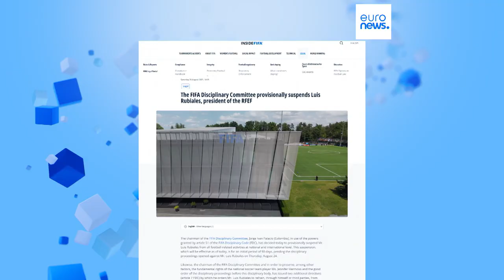Rubiales sospeso dalla Fifa: non è più presidente della Federcalcio spagnola. "Fuga" dello staff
La Commissione Disciplinare della Fifa ha deciso di sospendere il presidente della Federcalcio spagnola, Luis Rubiales, con un provvedimento che al momento ha una durata di 90 giorni. In attesa del procedimento disciplinare aperto nei suoi confronti per il bacio in bocca "rubato" a Jennifer Hermoso